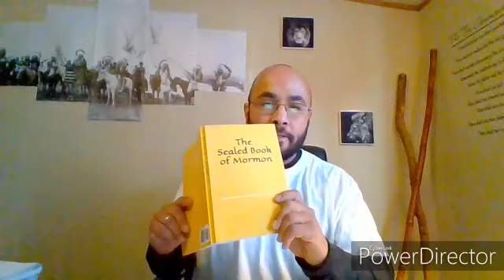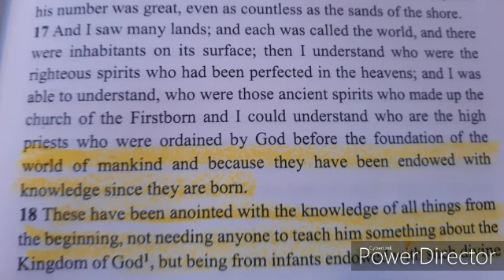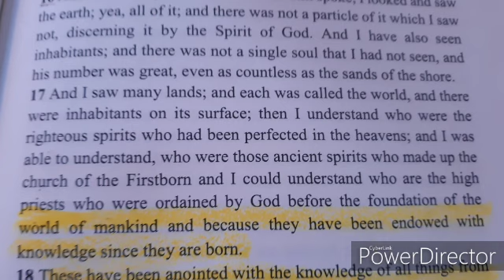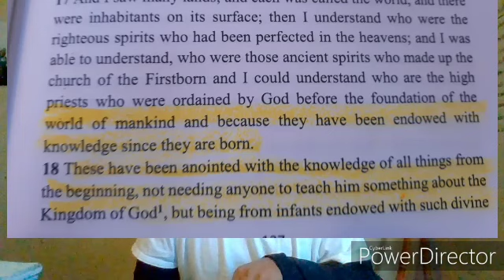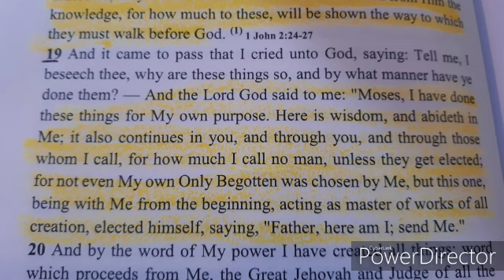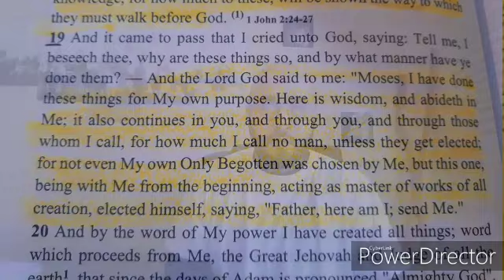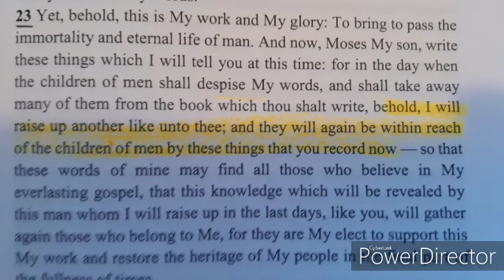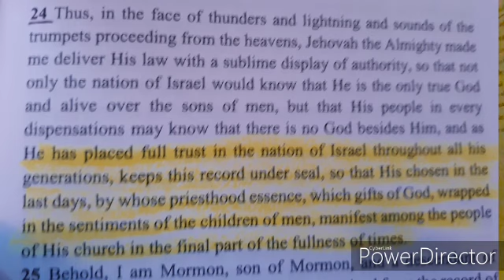A message from Elder Qadash